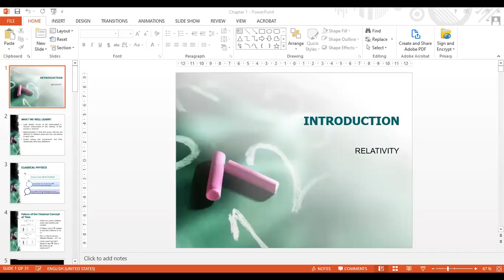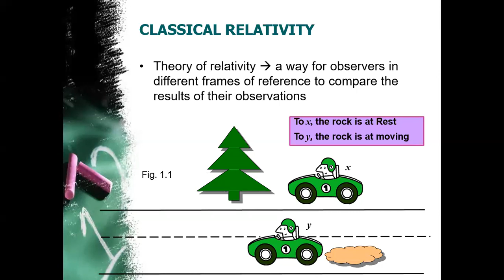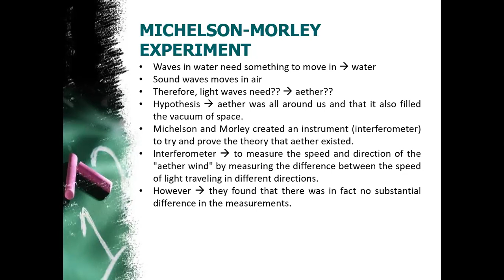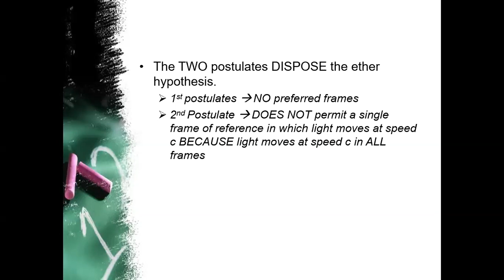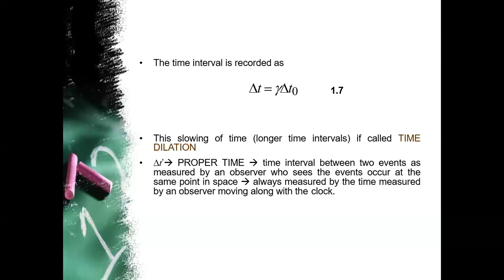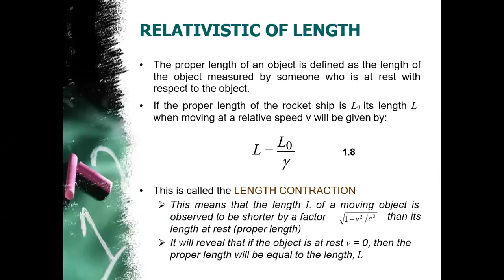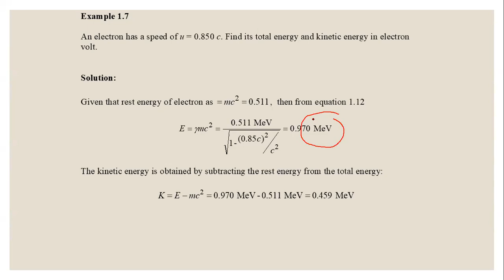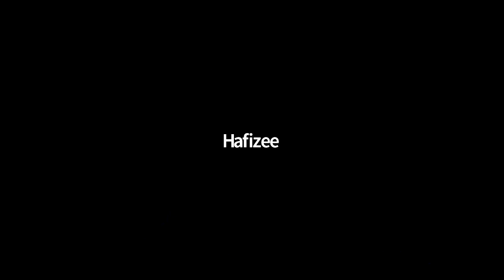TEPEN Lecture Series 1 - Quantum Physics : Relativity & Relativistic Mechanics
Sharing by ANSARA Taiping (TEPEN) SPM 1994:

ASSOCIATE PROFESSOR DR. AZWANI SOFIA BT AHMAD KHIAR
Director,
Center for Quality Assurance (CQA),
Associate Professor in Applied Physics,